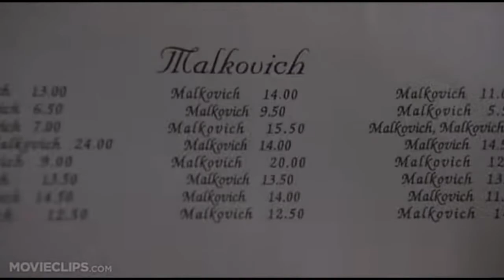MUNDO EDITORIAL: LA SEGMENTACIÓN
Hoy de nuevo vengo con un vídeo de la sección Mundo editorial. En este en concreto os hablo de una herramienta marketiniana que utiliza actualmente la industria para reducir el riesgo y asegurar la apuesta por los libros que publican. Esto no tiene nada de malo, pero como veréis en el vídeo, tiene unos efectos secundarios que quizá sí lo tengan. Juzguen ustedes...

Y, aquí, como siempre y sin faltar, mis títulos:

MÁSCARAS 👉 goo.gl/UdMx5h
HIJOS  DE UNA VIOLENCIA SUTIL 👉 goo.gl/maBdco